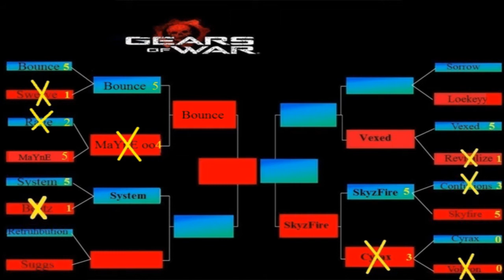zT Bounce vs MaYnE oo